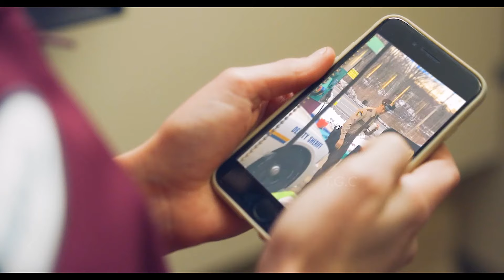Psycho LADKI का शिकार हुआ ये ROBBER